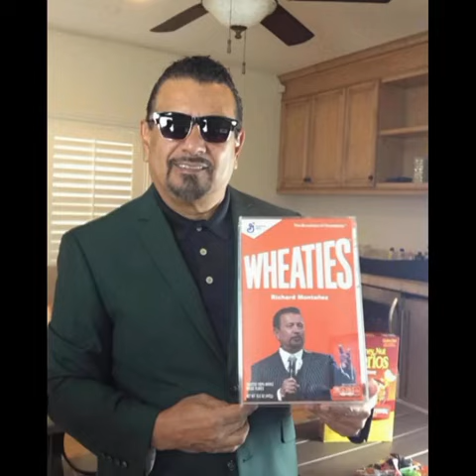Biography of Richard Montanez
Let's watch a video of the world's famous characters, Richard Montanez

Richard Montanz was born in 1958 in Ontario, California, USA. Richard Montanz is a businessman, motivational speaker and author.

Richard Montanez was hired as a janitor at Frito-Lay and later became the company's CEO

Richard Montanez is the author of two books based on his life experiences

In 1992, with the help of Richard Montanz, Chitose Pepper became one of Frito-Lay's most successful products

Richard Montanez is now Vice President of Multicultural Sales for PepsiCo USA, a Frito-Lay holding company

Newsweek and Fortune magazine have mentioned Richard Montanz as one of the most influential people in America

Richard Montanez

Chitose pepper